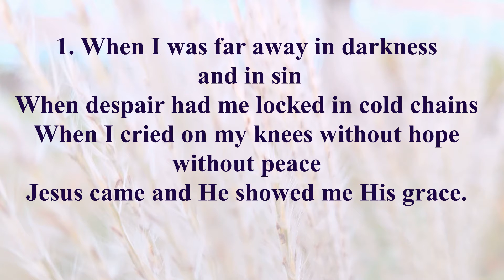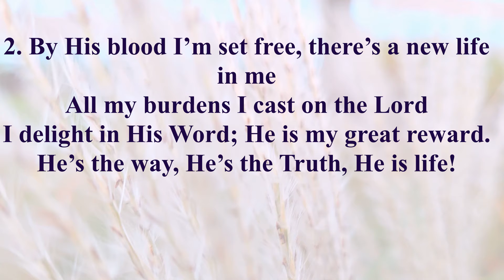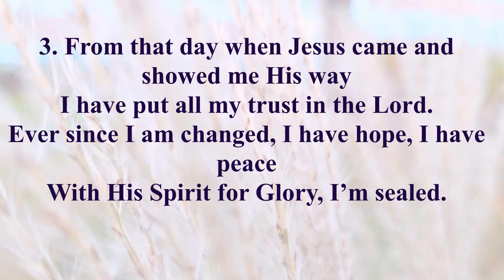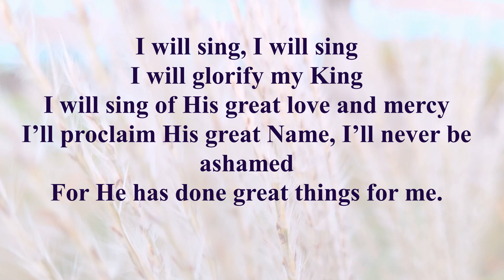I will sing (Interpretation)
Text and melody: MB
Armonization: Adrian Stoi
Playback: Marius Pădure
Interpretation: Cristi Buzaș
Partitura in engleza

1. When I was far away in darkness and in sin
When despair had me locked in cold chains
When I cried on my knees without hope without peace
Jesus came and He showed me His grace.

I will sing, I will sing
I will glorify my King
I will sing of His great love and mercy
I’ll proclaim His great Name, I’ll never be ashamed
For He has done great things for me.

2. By His blood I’m set free, there’s a new life in me
All my burdens I cast on the Lord
I delight in His Word; He is my great reward.
He’s the way, He’s the Truth, He is life!

3. From that day when Jesus came and showed me His way
I have put all my trust in the Lord.
Ever since I am changed, I have hope, I have peace
With His Spirit for Glory, I’m sealed.

/For He has done great things for me./x3